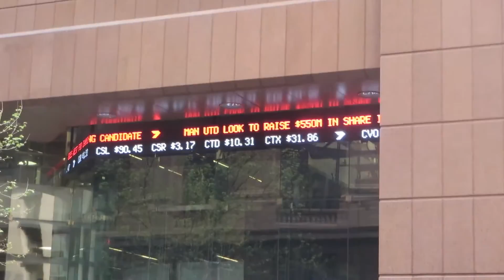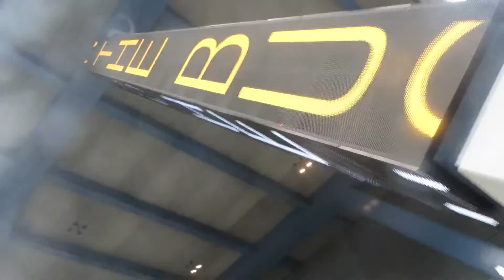Sydney : ciudad multicultural por excelencia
Increíble paseo por una de las metrópolis mas imponentes del mundo. Un regalo de Dios haber estado ahí

Fue fundada en 1788 en la cala de Sídney por Arthur Phillip, almirante de la Primera Flota de Gran Bretaña,7 y es la ciudad más antigua del país

Sídney es una de las ciudades más multiculturales del mundo, principal destino para inmigrantes de Australia.9 De acuerdo con un estudio de Mercer sobre el costo de vida, Sídney resultó ser la urbe más cara de Australia y la 15.ª a nivel mundial.10 Sídney también lidera la lista de las 10 ciudades con mejor calidad de vida del mundo, en otro estudio realizado por la misma empresa junto con la revista The Economist.